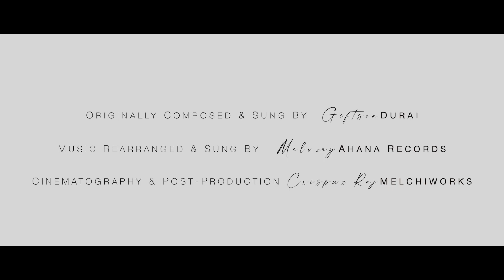Melvin Abraham | Giftson Durai | Innaindhen Ummile - Cover Version from Thoonga Iravugal 3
Originally written, composed, arranged, produced and sung by Giftson Durai.

''God's plan is not just the best plan, It's the only plan'' - Melvin Abraham

Music rearranged & sung by Melvin Abraham | Ahana Records
Cinematography : Crispus Raj | Melchi works
Designs : Dani Creative works | Melchi works
Produced by Melvin Abraham